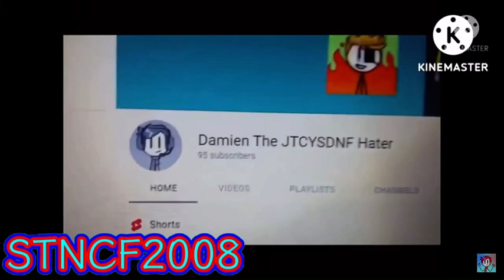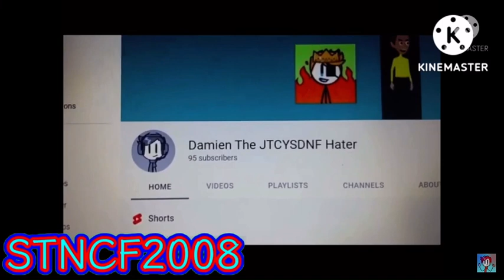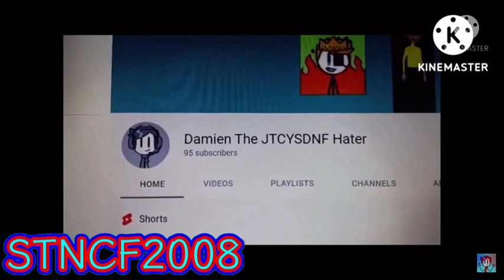STNCF2008 Commentaries: DCBGF2021’s commentary on @urlocalfrenchcanadian’s salute on ​⁠Damien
Another video back when me and ​⁠@Interstellar6491 were enemies.